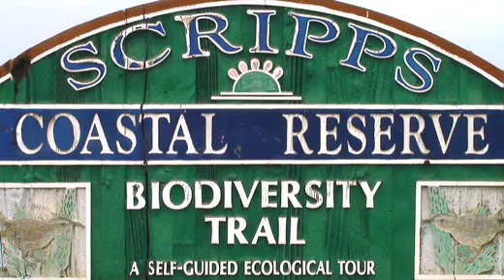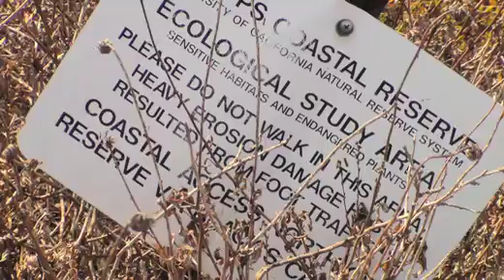Scripps Coastal Reserve - Introduction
Scripps Coastal Reserve
Introduction with Isabelle Kay
UC Natural Reserve System

Produced by Ryan Willis
in association with UC San Diego Research Affairs